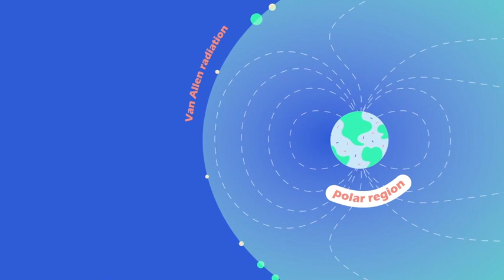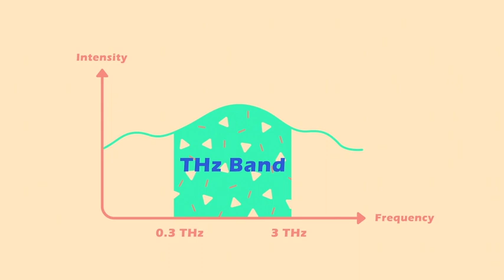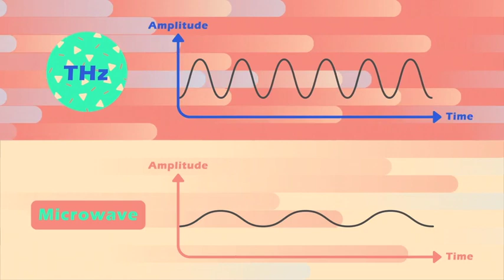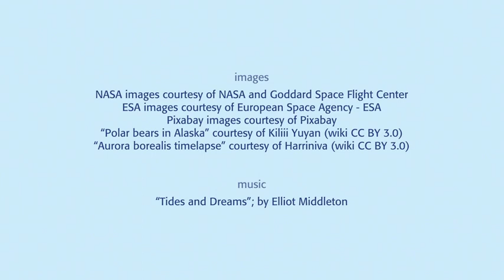5-Spreading the Hope Terahertz Communication System